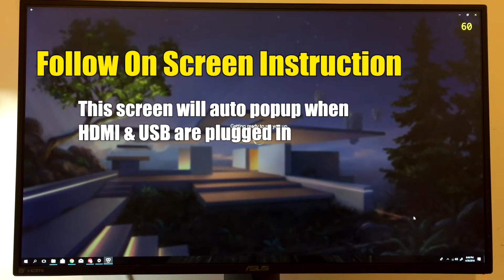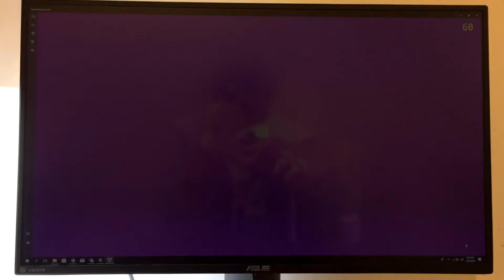Lenovo Explorer | Mix Reality Headset 1 Min Setup Guide for Beginners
A short step by step setup guide for the Lenovo Explorer (also works for other Mix Reality Headsets) for beginners